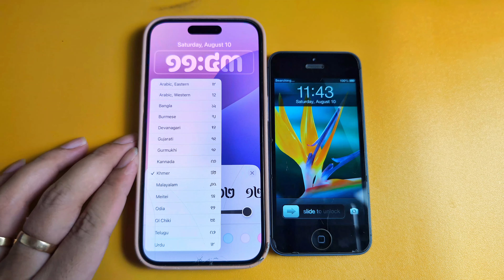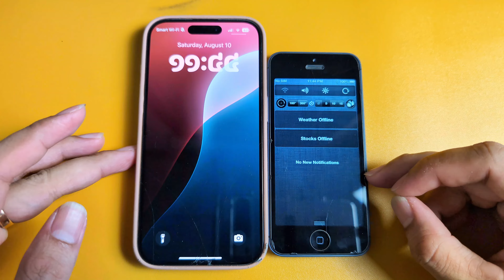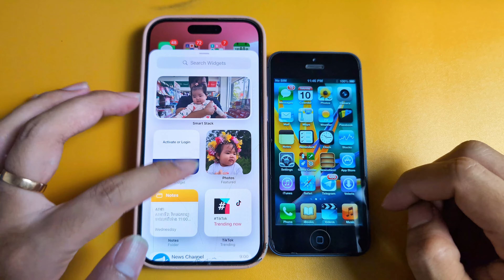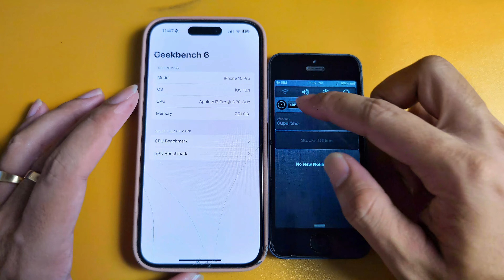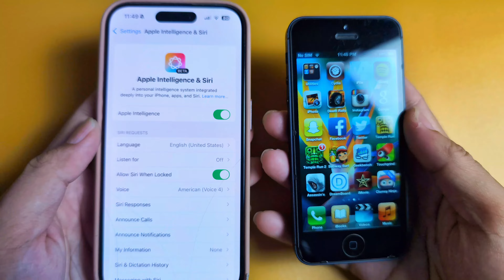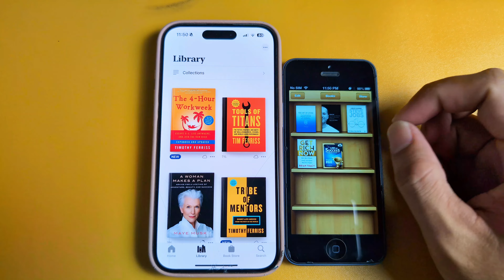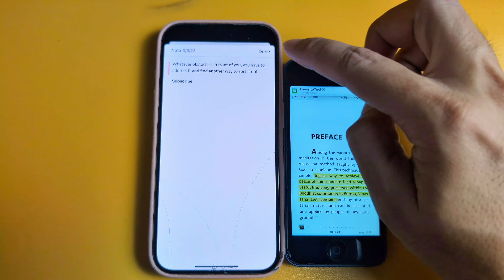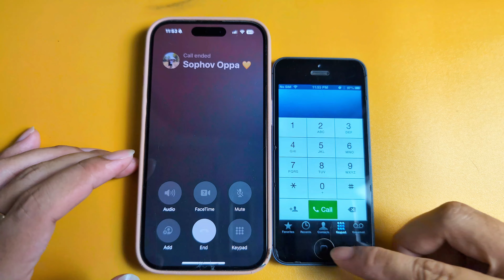iOS 18 vs iOS 6